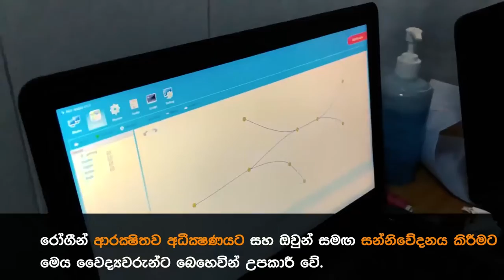කොරෝනා වෛරසය පැරදවීමට වෙර දරන සෞඛ්‍ය අංශය වෙනුවෙන් ඇට්ලස් සමාගම රොබෝ යන්ත්‍රයක් නිර්මාණය කරයි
හේමාස් සමූහ ව්‍යාපාරයට අනුබද්ධිත ඇට්ලස් ඇක්සිලියා සමාගම, COVID-19 වෛරසය ආසාදනය වූ රෝගීන් දුරස්ථව පරික්ෂා කිරීමේ සහ ඔවුන්ට අවශ්‍ය සෞඛ්‍ය සත්කාර සිදු කළ හැකි ස්වයංක්‍රිය නියමු රොබෝ යන්ත්‍රයක් (AGV) නිර්මාණය කර එය හෝමාගම මූලික රෝහලට පරිත්‍යාග කළේය. මෙම නිර්මාණය මුළුමනින් ම ශ්‍රී ලාංකේය නිෂ්පාදනයක් වීම විශේෂත්වයකි.